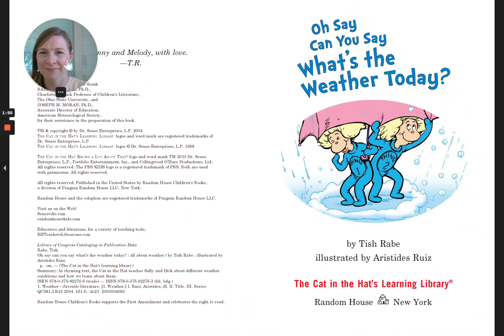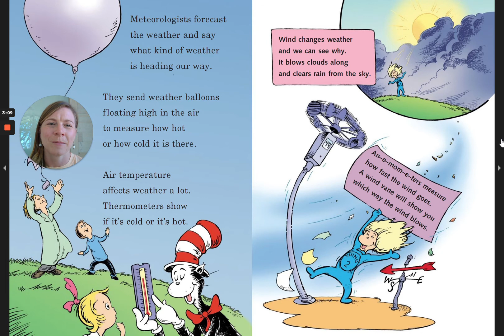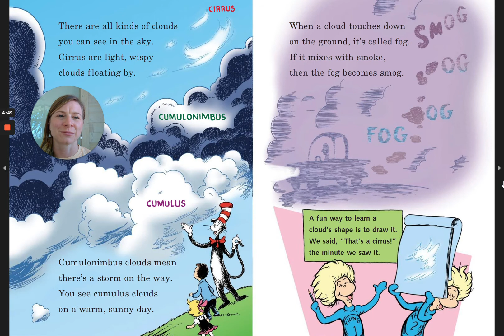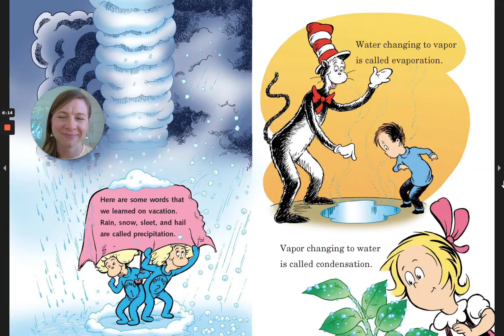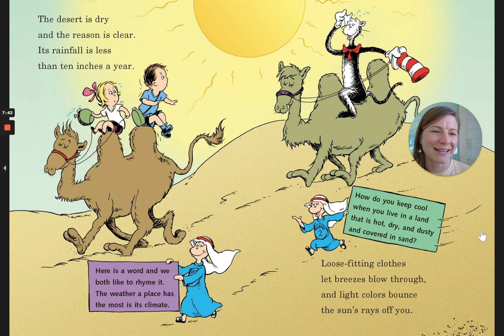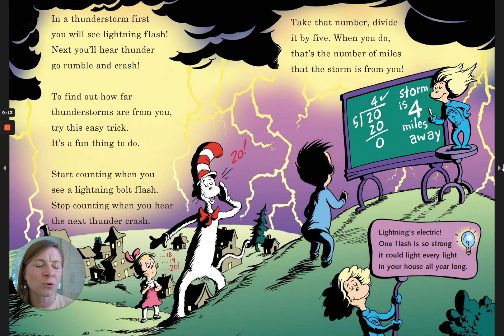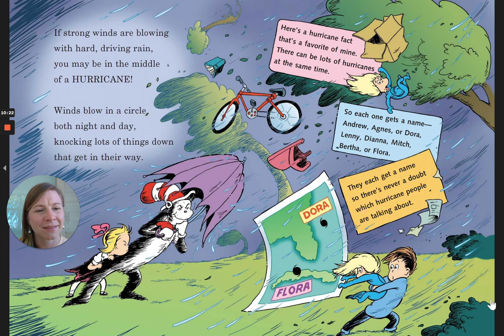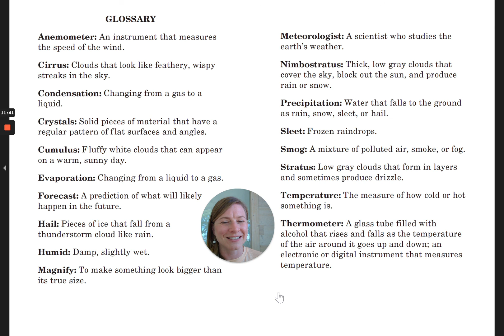Oh Say Can You Say, What's The Weather Today from The Cat in the Hat's Learning Library Read Aloud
The Cat in the Hat brings you on a learning adventure all about different types of weather.